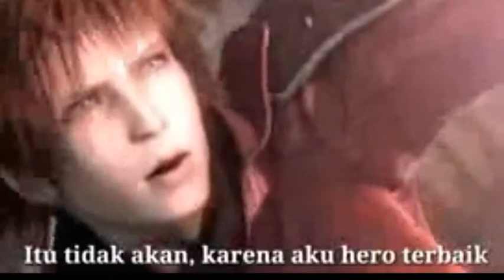Film Cerita Asli Alucard VS Lancelot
Alucard VS Lancelot